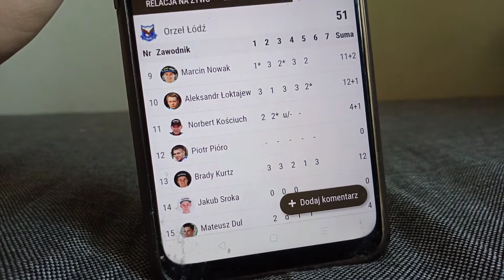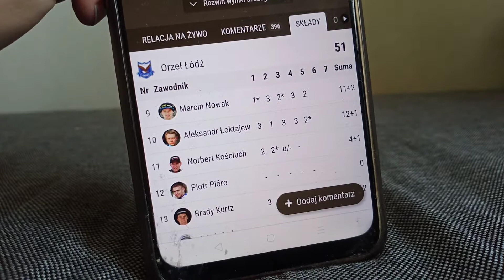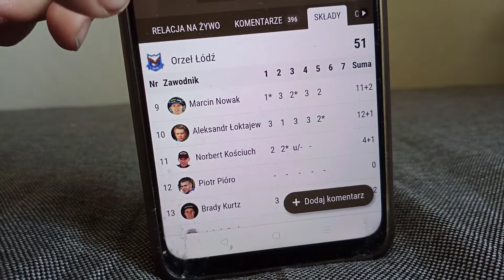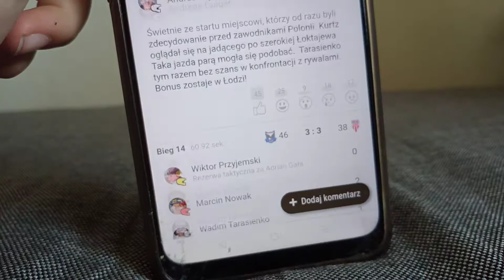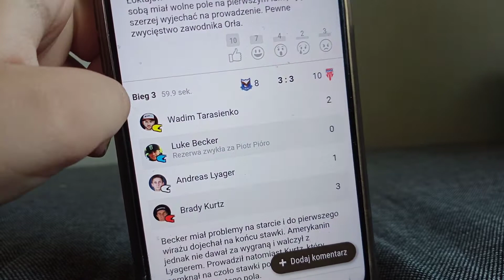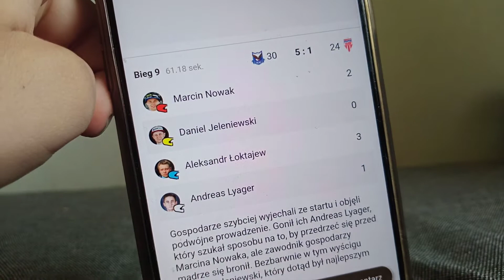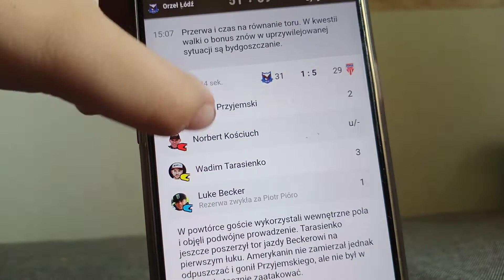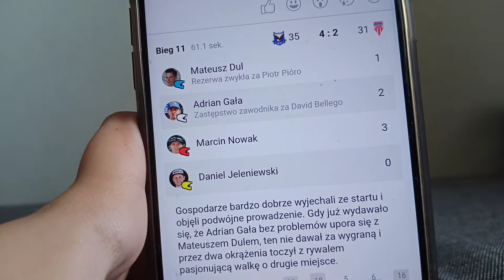ORZEŁ ŁÓDŹ 51 VS POLONIA BYDGOSZCZ 39